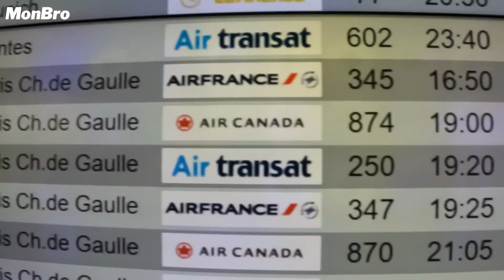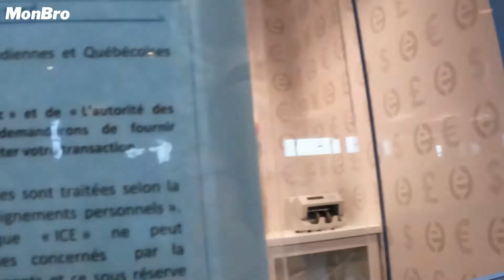[어쩌다 여행] 프랑스 - 파리 1화 [Travel to France episode 1 - Paris]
아이들과 함께하는 프랑스 절반 일주여행